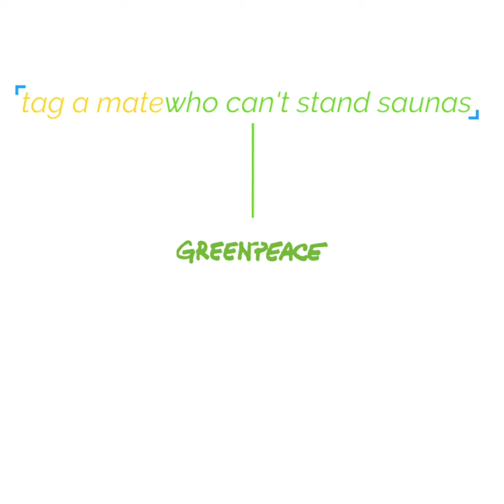You won't believe what happened in the Goliat rig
They stopped producing oil because of it!